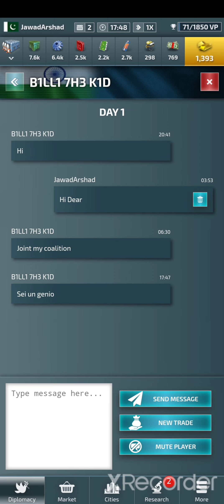CON: WW3 Pak Vs INDIA Gameplay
The first part of this video is just pictures. Next videos will be full gameplay

Note: The game is only for Fun.